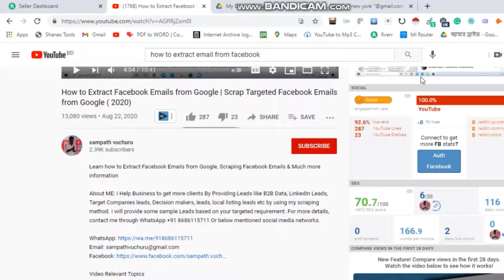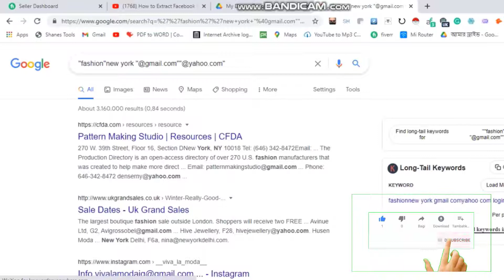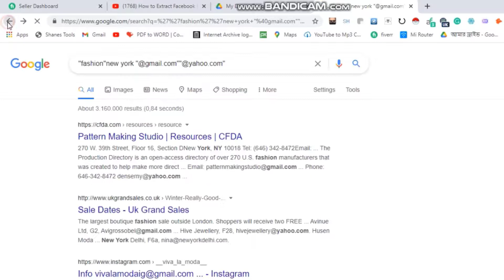How to extract email free from google search || Bangla 2021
how to exteact email free from google search || Bangla 2021